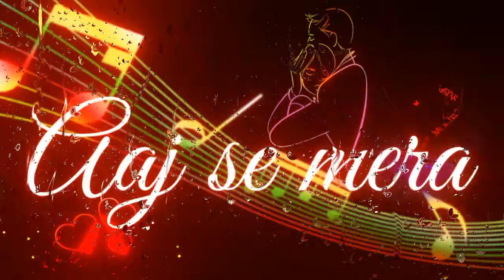sad song lyrics video | sad black screen lyrics video